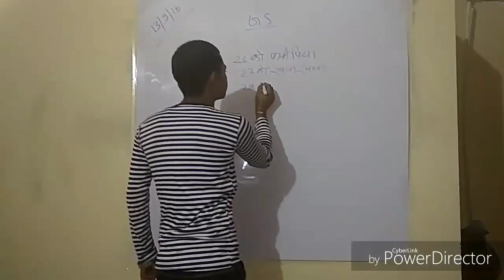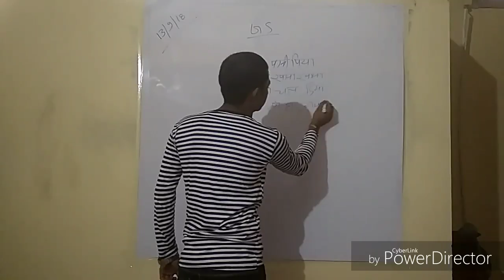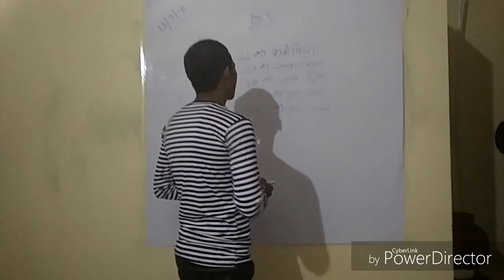G.s ki new trik by seenoo pal emiliya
Seenoo pal emiliya